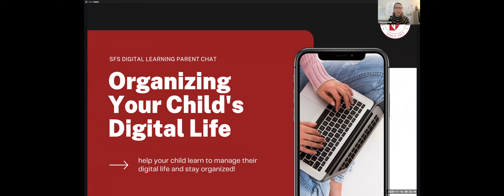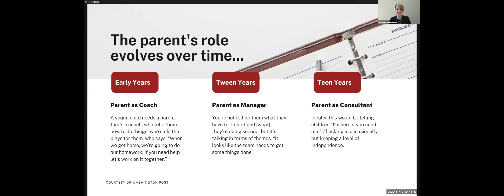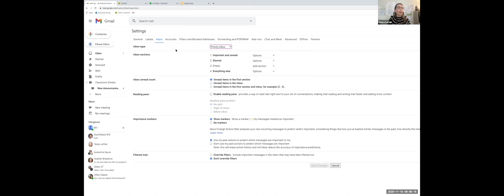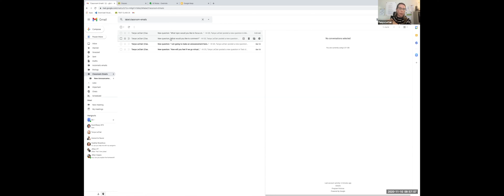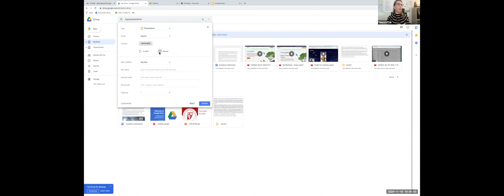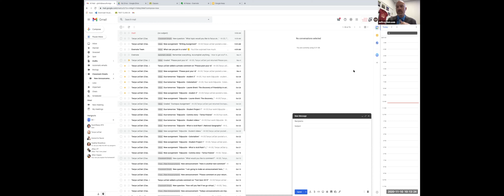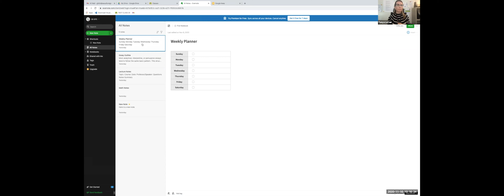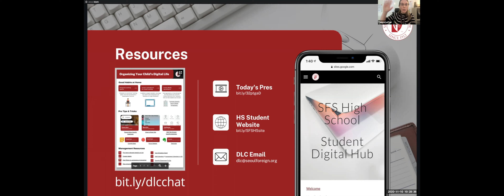SFS DLC Parent Chat: Supporting Your Child's Digital Life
Here is a recording of the DLC Parent Chat about Digital Organization held on November 10th, 2020. Join High School Digital Learning Coach Tanya LeClair and Elementary Digital Learning Coach Heather Breedlove to learn some tips and strategies for helping your child stay organized.